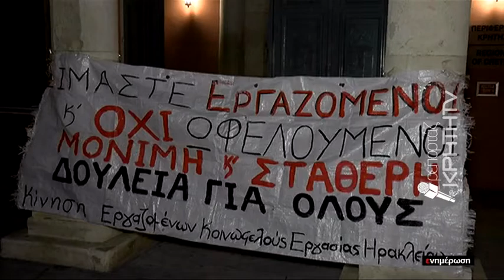¨Δεν είμαστε ωφελούμενοι, είμαστε εργαζόμενοι¨